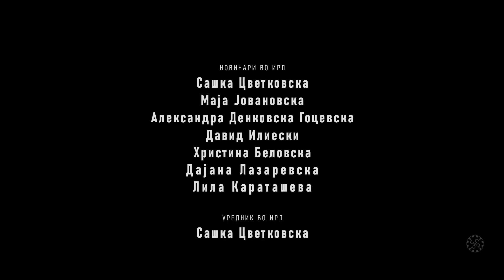Редакција | Разговор со Искра Јанковска-Михајловска | Епизода 4 | ИРЛ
По емитување на последната епизода „Изгубени во премерот“, добивме бројни пријави од граѓани кои се жалат не само на изгубената квадратура во нивните станови, туку и генерално на лошиот квалитет на зградите во кои живеат. За сите прашања и реакции од граѓаните, разговараме со архитектката Искра Јанковкса-Михајловска.

Читајте нè на: irl.mk